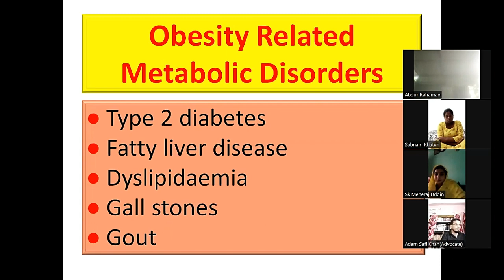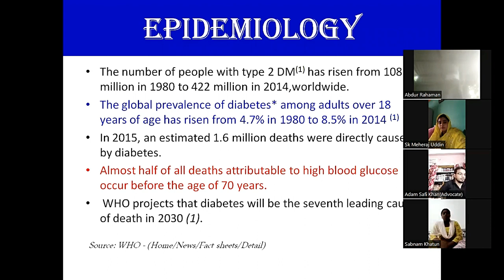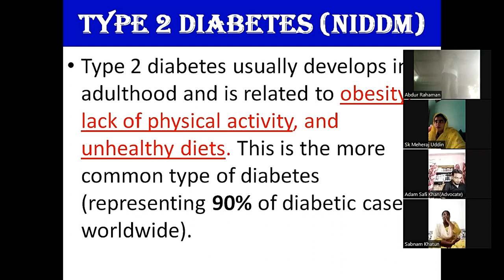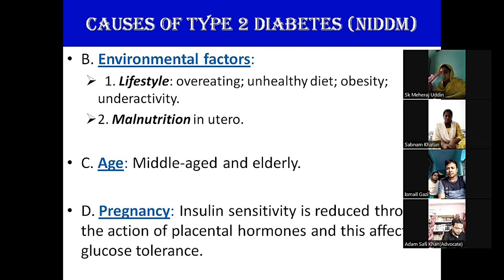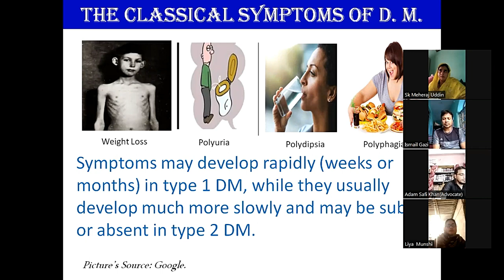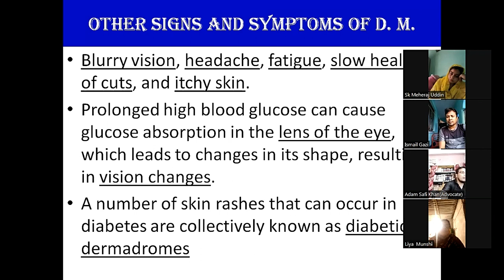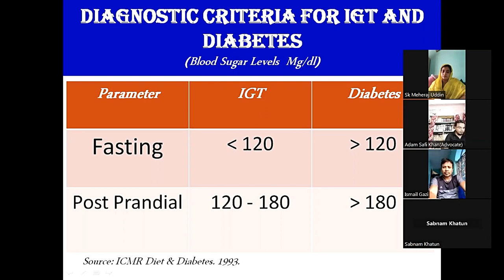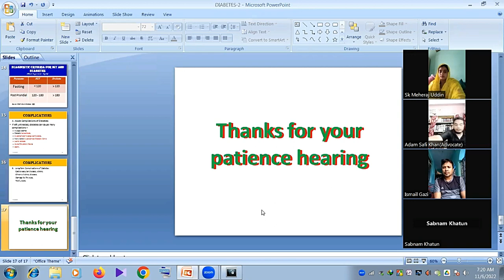Diabetes by Dr Abdul Hakim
It is a part of a seminar organised by Fit Family team held on 13th November 2022 at 8:00 P. M. For more details contract this mobile number